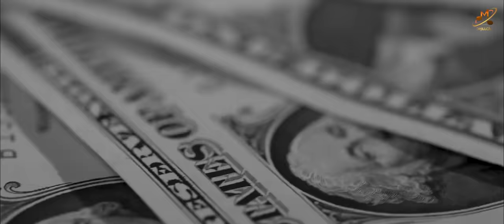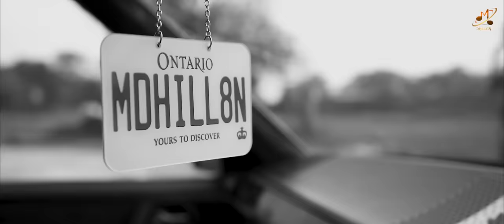Bandane (Official Video) | M Dhillon | Latest Punjabi Songs 2023 | New Punjabi Song | Bandana Song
M Dhillon Presents

Song - Bandane
Singer/Lyrics/Composer - M Dhillon

Mix Master - Soundistic Studios
Female Lead - Riya Shukla
Dop/Editor/Video - Kirpal Sandhu
Producer - M Dhillon
Special Thanks - Manna Singh, Hemant Oberai (H2O), Thisisbeatboy
Label - M Dhillon

Lyrics

kand chandigarh kite vich chape akhbaar
Yaar huni chaldey aa odo toh farrar
Ucha niva bolde c fadd ke lapate
Dubba vich load kr rakhiye berette
Aage piche jide aa maut ghumdi
Tu laava lain nu firdi eh jaane
Ban kite gye aa tere shehar cho rakane
Chehreya teh bni firdey aa BANDANE

Vintage gaddiya yaar v purane aa
Shonk mitra de naal narka nu jaane aa
Sade naal khendey life krde aa lost
Paindey aa padake check kr exhaust
Rehn goliya v jina diya hikka bhaaldi
Jigre aa vaade jida rakhe gaddkhane

Chadai mitra di jida ponda dollara da rate
Gadariya na yaariya ch hon tolerate
Kaale kaam kale rang kale karobaar
Fukde aa note wangu escobar
Beh ke commenta ch jo galla mardey
Kade saale bande eh banne aa Janane

Hun 10 DHILLON baare ki aa vision
Machh de aa anti success aa reason
Gal BEBE BAPU wali rakhda aa sirr mathe
Kra gey achieve sabb RABB sukh rakhe
Jina deya sirra utte bhuki firda
Bhrava jehe yaar wang mile aa khazane